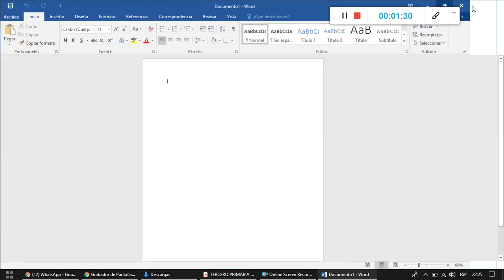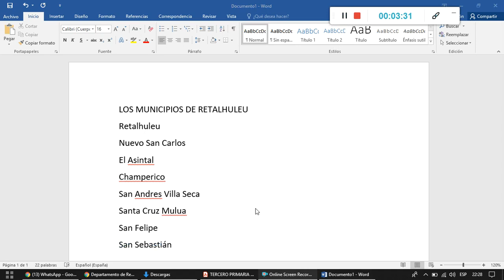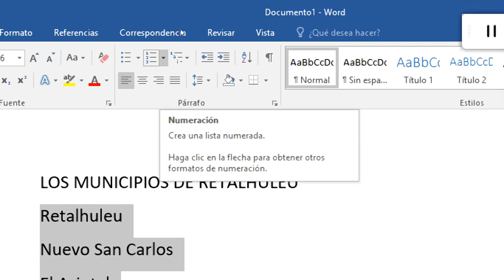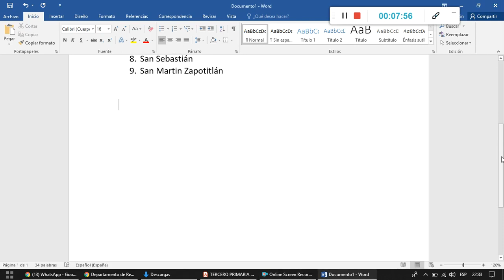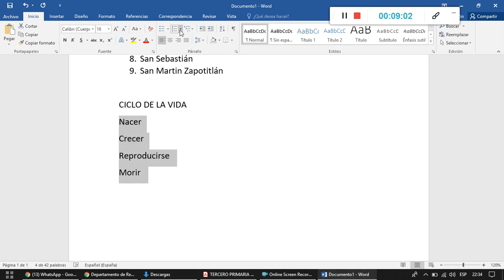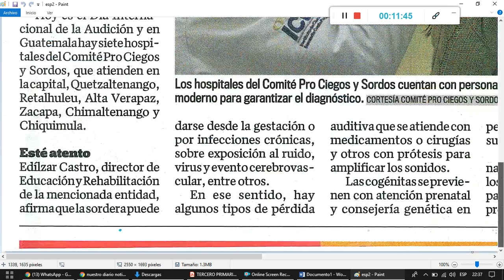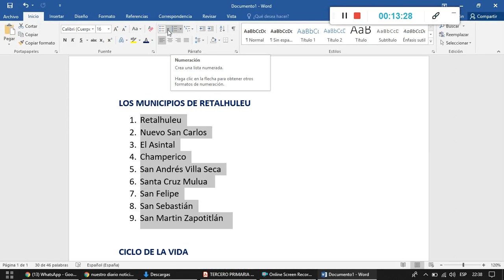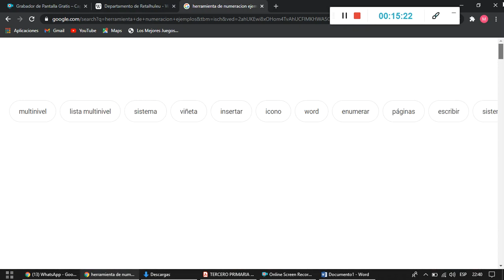TERCERO PRIMARIA - CLASE # 5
TEMA: HERRAMIENTAS DE NUMERACIÓN EN WORD